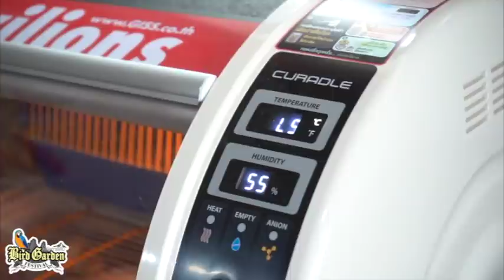บุกฟาร์มฟอพัส กระแสแรงสุดๆ ฟาร์มนกแก้วจิ๋ว เลี้ยงแล้วจะหลง นก. ฟาร์มนก นกแก้ว เลี้ยงนกขั้นเทพ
เลี้ยงนก ขั้นเทพ บุกฟาร์มฟอพัส นกแก้วจิ๋ว กระแสแรง เลี้ยงแล้วจะหลง นกแก้วน่าเลี้ยงแห่งปี
 หนุ่มนนทปรีชาฟาร์ม. นอกจากจะเก่ง และมีชื่อเสี้ยงในการเลี้ยงนกกรงหัวจุกแฟนซี ซื่งประสบความสำเร็จ  ตอนนี้หนุ่มได้ทำตามความฝันตัวเอง ที่อยากเลี้ยงนกฟอพัส หรือนกแก้วจิ๋ว ที่มัขนาดเล็กที่สุดในโลก  และมีนิสัยขี้อ้อน น่ารัก ใครได้ลองเลี้ยงแล้วจะหลงแน่นอน
นก ฟาร์มนก

ตอนนี้พี่แต๋ม ก็เป็นอีกหนึ่งท่านที่ตกหลุมรักฟอพัสเข้าเต็มๆ

วีธีป้อนลูกนก

สนใจอยากเลี้ยงติดต่อคุณหนุ่มได้เลยนะครับ